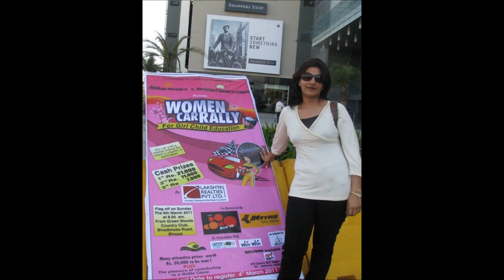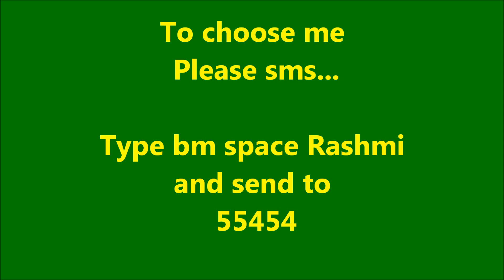Support Rashmi Golya for "Big Memsaab"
After winning the title of "Big Memsaab" from Bhopal, Rashmi now steps out competing at the Interstate level. Support her with your vote. Please sms .type bm space Rashmi and send to 55454. Love and hugs!